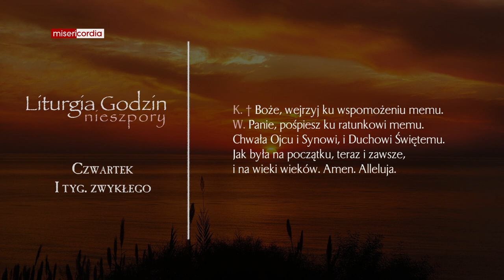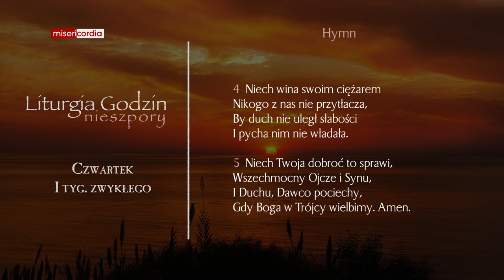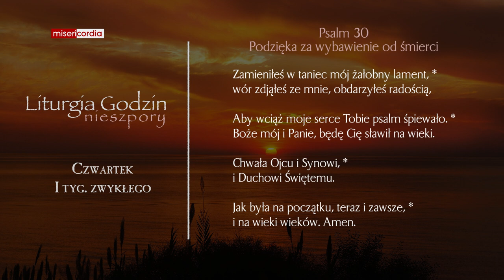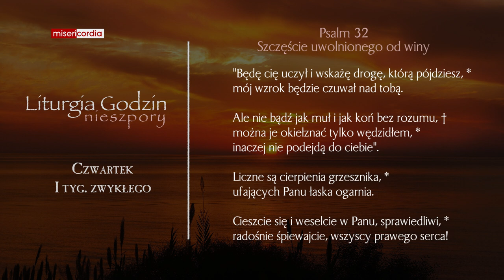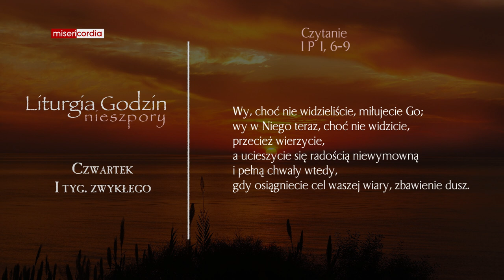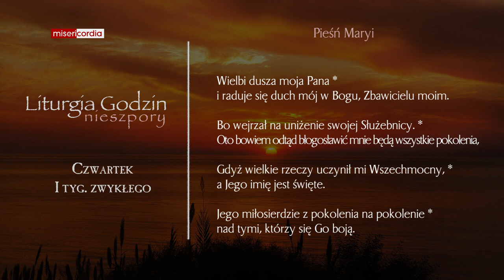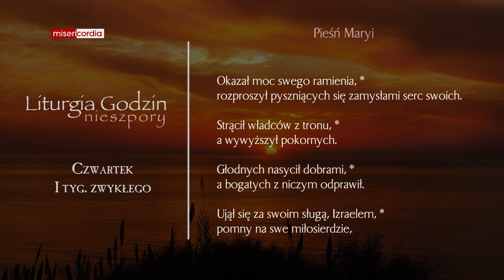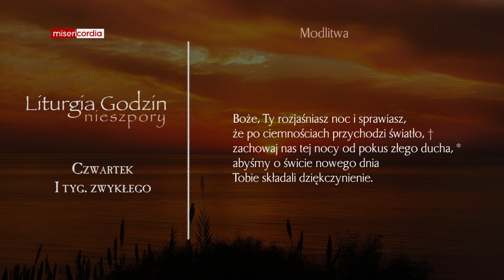Liturgia Godzin | Nieszpory | Czwartek, I tyg. zwykłego